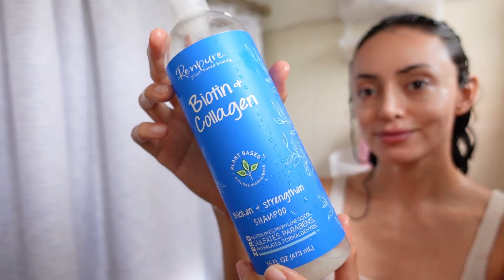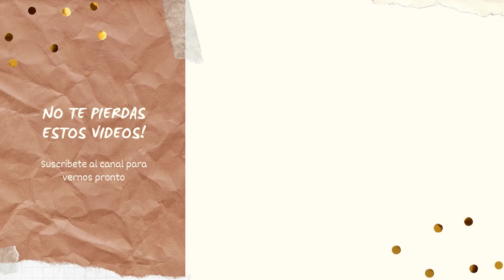MI RUTINA PARA CABELLO RIZADO / ONDULADO | Caro Montero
Hola! Hoy les comparto mi rutina para el cabello rizado desde antes del lavado, el shampoo y acondicionador, y estilizado. Esta rutina la hago aproximadamente cada semana o cada diez días porque me gusta empezar preparando el cabello con algún aceite que ayude a hidratar mi cabello. Otra cosa que es diferente en esta rutina es que estilizo en la regadera con el cabello mojado, me ha funcionado muy bien ahora en invierno.

Espero les guste y que les sea de muchísima ayuda. Déjenme sus comentarios para saber qué les pareció porque me gusta saber todo lo que opinan. ¡No dejen de compartir el video para que cada vez seamos muchas y muchos más! Mil besos.

 PRODUCTOS MENCIONADOS
Aceite de coco orgánico extra virgen
Shampoo Renpure Originals Biotin & Collagen Thickening
Acondicionador Garnier Hair Food de Sandía
Crema para peinar Garnier Rizos Elásticos
Gel Dippity Do
Bio Resist Loción Hidratante Facial
Fotoprotector ISDIN Fusion Water Color SPF 50
VIDEOS RECOMENDADOS
➜PROJECT PAN 10 USOS Actualización 1 | Me di cuenta que mi maquillaje me estaba haciendo daño

♡ Carolina ♡